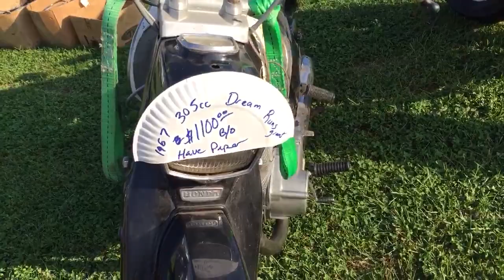Vintage Motorcycles and Parts For Sale at This Swap Meet at Quaker City Dragway in Ohio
Check out the vintage motorcycles and parts for sale at Quaker City Motorsports Park. You will see a 1981 Yamaha XS 650, a 1967 BMW and more.